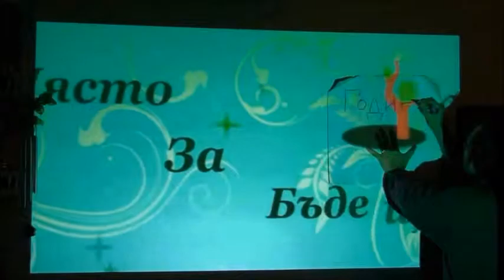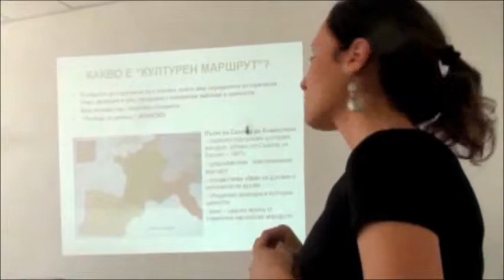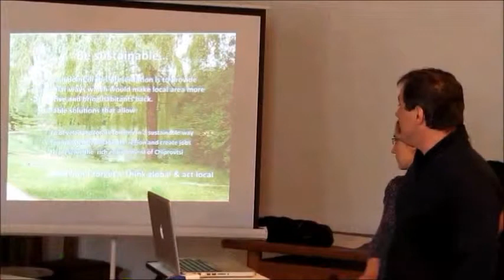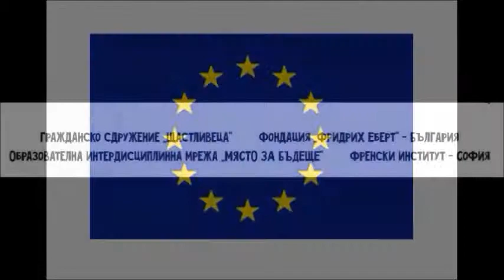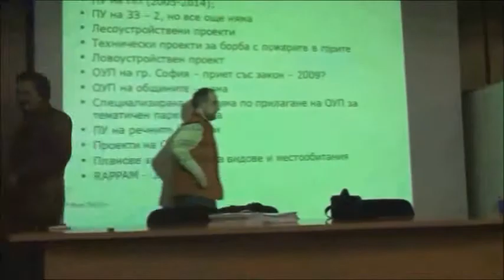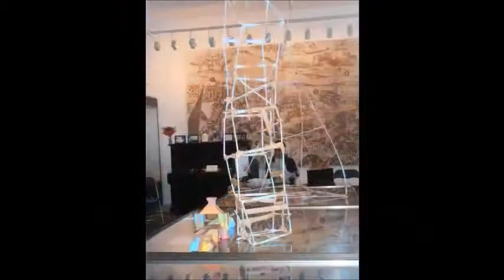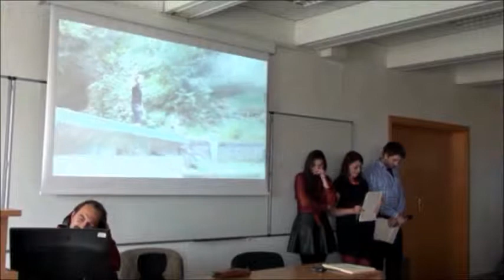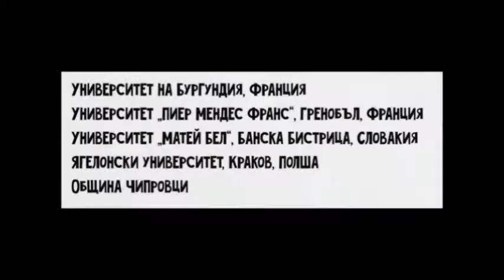7 Years Travelling University 'Place for Future'\7 пътуващи университети МЯСТО ЗА БЪДЕЩЕ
Любителски филм от Петър Канев

auteur Petar D. Kanev